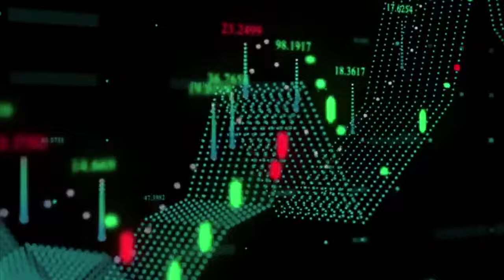Analysis from super Wednesday – Alphachain Trader’s Report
here’s what’s moving the markets, the Asian session edged lower amid growing worries over global economic growth. The latest twist in the on-going brexit story and analysis from super Wednesday with central bank activity.